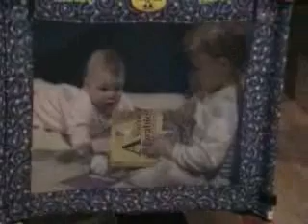Abby and Arin - 2003ish